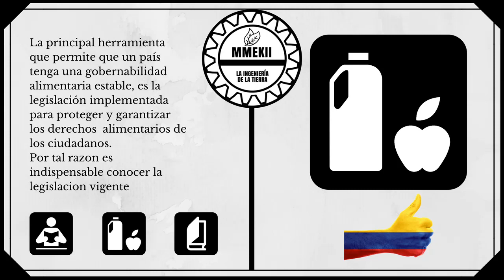RESOLUCIÓN 970 DE 2010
Por medio de la cual se establecen los requisitos para la producción, acondicionamiento, importación, exportación, almacenamiento, comercialización y/o uso de semillas para siembra en el país, su control y se dictan otras disposiciones.

si están interesados en alguna norma alimentaria o desean una explicación no duden en escribir un comentario y realizare el vídeo en el menor tiempo posible.